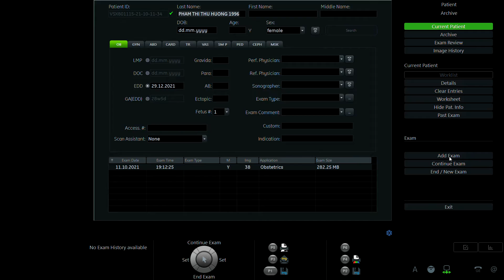PHẠM THỊ THU HƯỜNG 1996